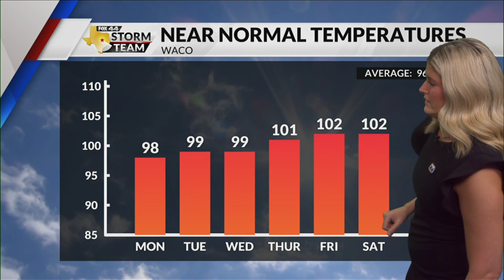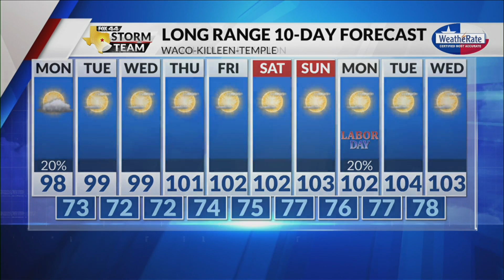Latest Forecast with Meteorologist Haley Fitzpatrick